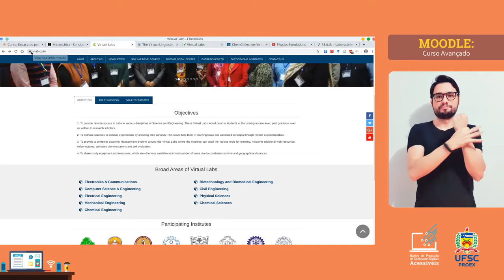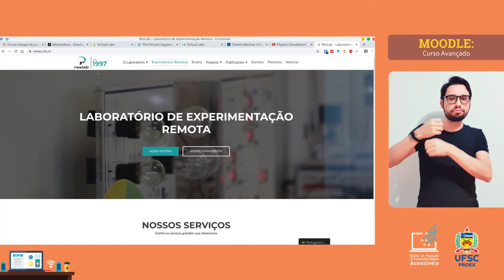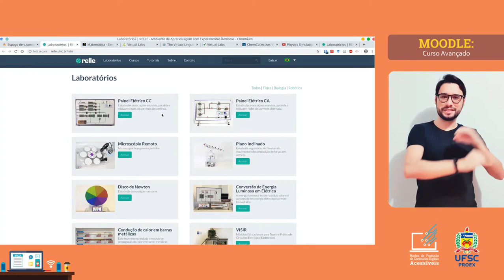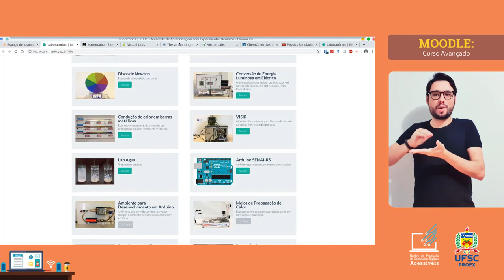5. Dicas de Inclusão de Sites Não Seguros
Você já se aventurou por essa plataforma hoje? Caso a resposta seja não, aqui está uma motivação: aqui vamos te dar algumas dicas sobre a inclusão dos laboratórios virtuais (se você ainda não conhece, temos um vídeo bem legal aqui na página explicando).